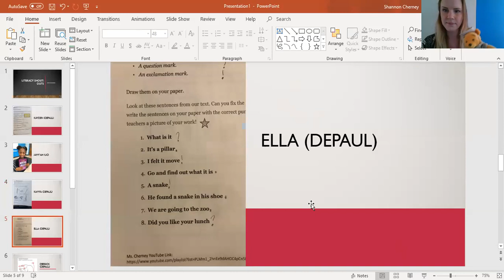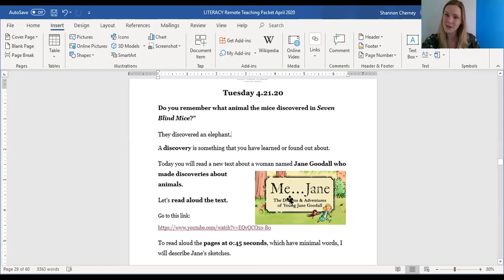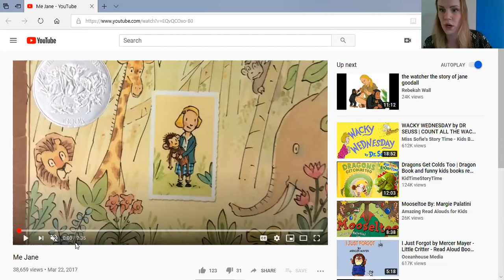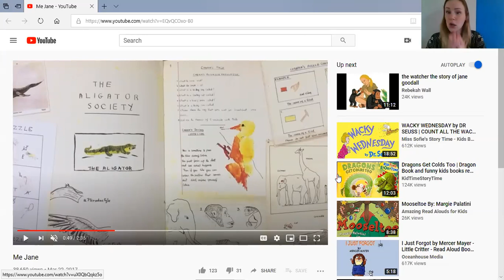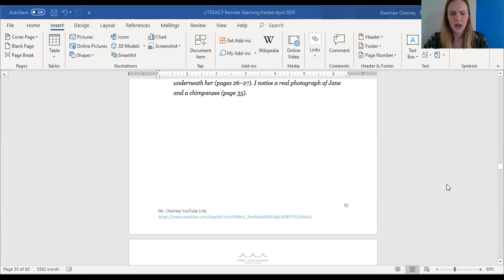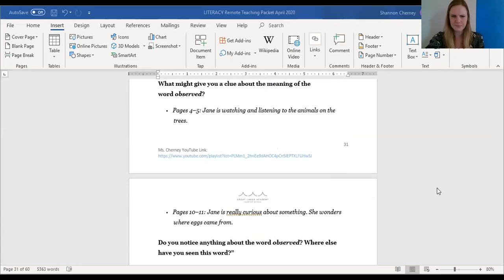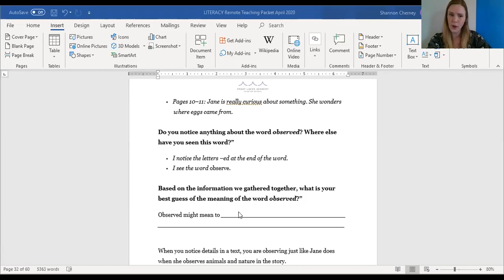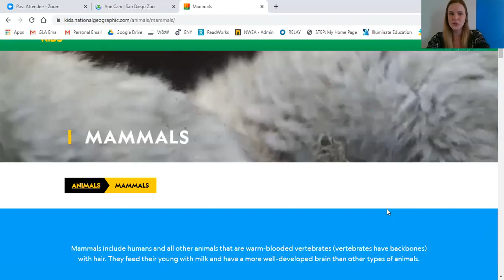First Grade Literacy with Ms. Cherney for Tuesday 4.21.20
Today we are reading a new book called Me... Jane. Scholars notice and wonder about the text. They use the Outside-In strategy to help them discover and make observations.